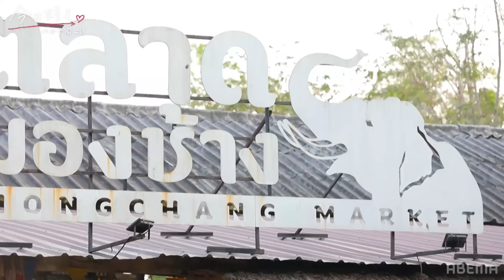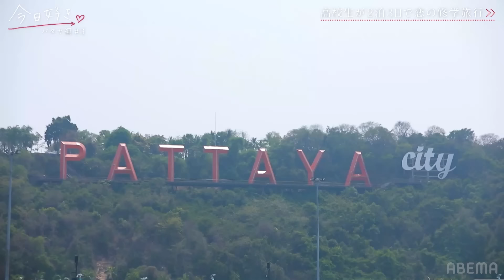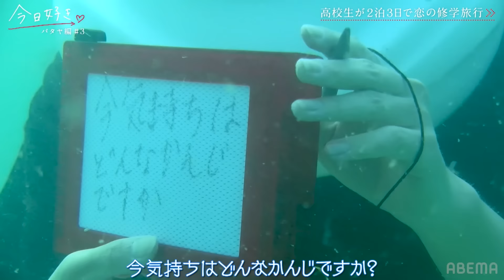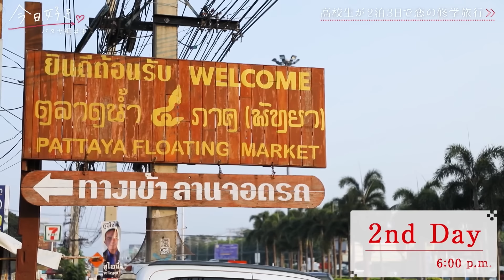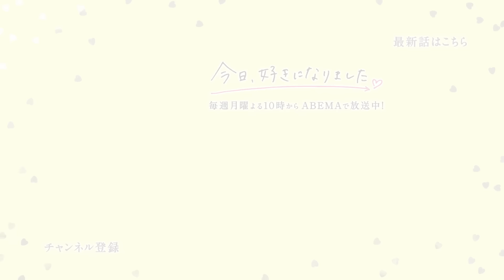【パタヤ編💛３話フル】不器用すぎ⁉️「一番です」シャイな2人が海中で筆談告白💌⁉️嫉妬で本当の自分の気持ちに気付き...｜「今日、好きになりました。」今日好き💘ABEMAで"無料"配信中！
❖新シーズン パタヤ編 ３話&【今日好き部 全力クラス編#5】💛

■番組詳細
パターゴルフ対決に勝利した女子2名が好きな相手を誘ってデートへ…
そのはまつはるを誘い、
ひなたは自分の気持ちを確かめるため、たいしをデートに誘う。
この決断が、恋を大きく動かすことに…

そして今日好き史上初、３通のしおりがメンバーの元に届く。
しおりに書かかれた内容とは？

キャスト
かす
■ゲスト
大友花恋
ゆうちゃみ

【パタヤ編♡参加メンバー】
植野花道（はなみち）フーコック島編継続メンバー

池田大志（たいし）フーコック島編継続メンバー

中島結音（ゆのん）ダナン編継続メンバー